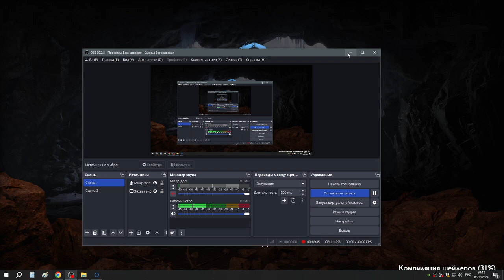53 Дреки и Огры на пути к гнезду дракона